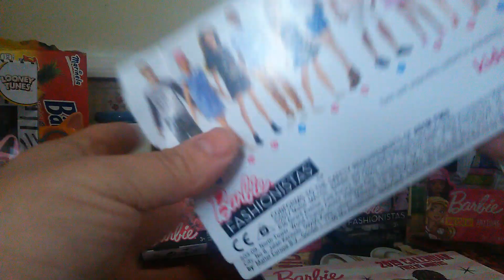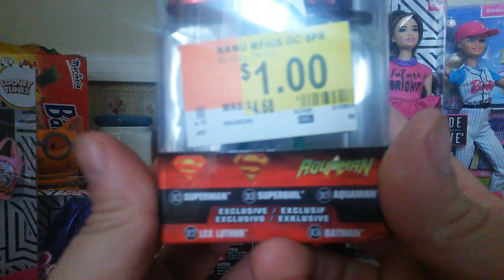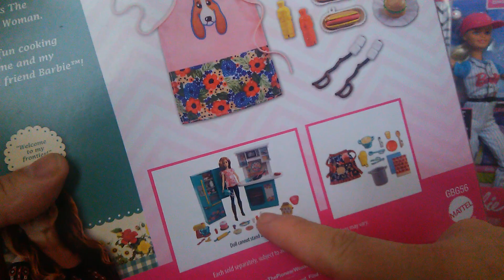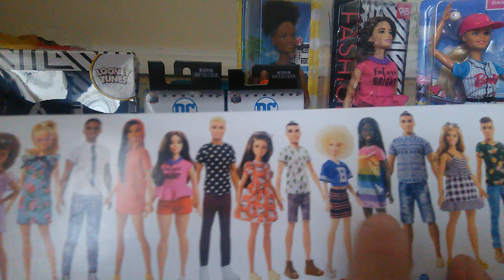Barbie Fashionista num 98 y nuevas compras